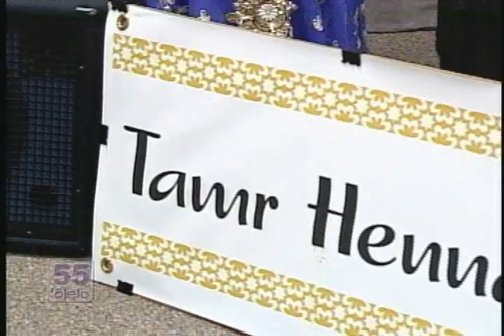Tamr Henna Ensemble performing at Island Connection Olelo TV, Hawaii غنى لى شويه شويه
On March 11, 2009 Tamr Henna Ensemble was invited to perform on Island Connection program on Olelo TV in Hawaii. They performed 5 songs in contribution to fund raising for Gaza. Hosted by Professor Ibrahim Aouda of University of Hawaii. This song is named "Sing for me" or "غنى لى شويه شويه" in Arabic